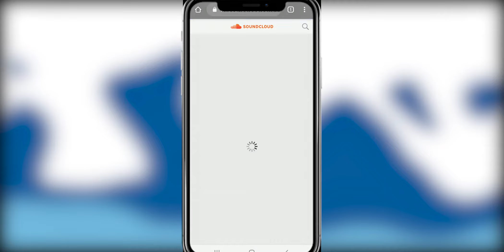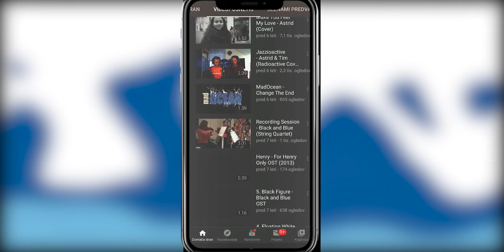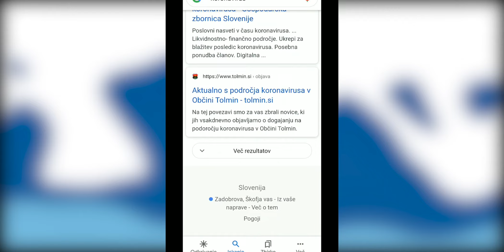VIPOLIS online 2020, Tim Žibrat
Produkcija: Šolski center Celje, Srednja šola za strojništvo, mehatroniko in medije, 2020

več na:
vitv.sc-celje.si